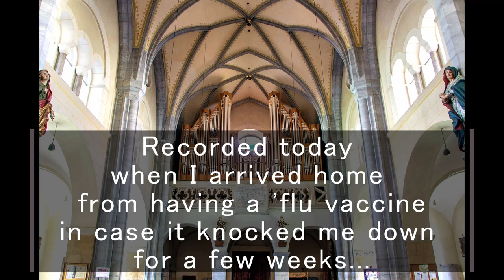J S Bach - Toccata and Fugue in D minor BWV 565 [Played from memory]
NB: HiFi or headphones recommended!

Performed by myself, John Bladen, 28th November 2022.
Organ: Eisenbarth organ in St. Bartholomäus church, Friesach, Austria.
Organ platform: GrandOrgue.
Organ console: Yamaha CLP-280 with added 32 note pedalboard.

I get a bit tangled up in headphone wires at the start, and I think I accelerate a bit in the fugue (is that wrong? 🤔), but I decided to keep it because I think it has the freshness of a first take. 🙂